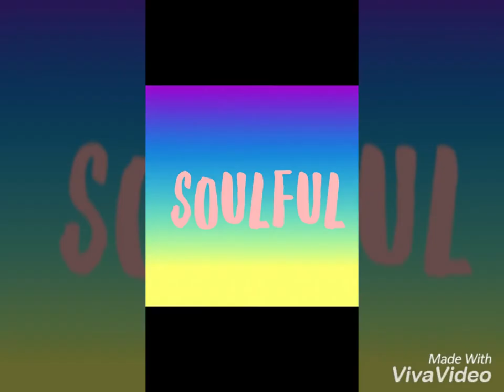Younique Splash Liquid Lipstick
16 matte liquid lipstick shades to help
You Splash into life!  Which shade is yours?